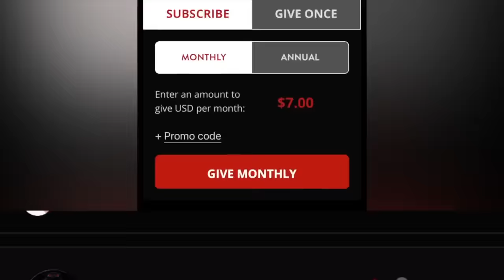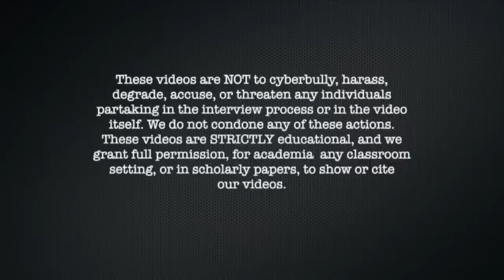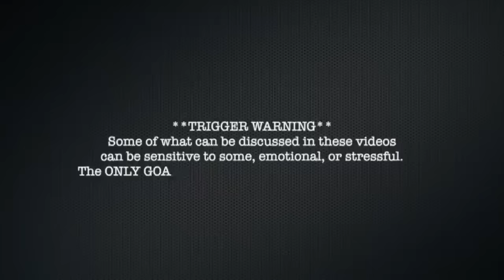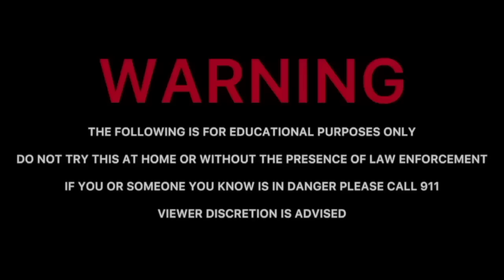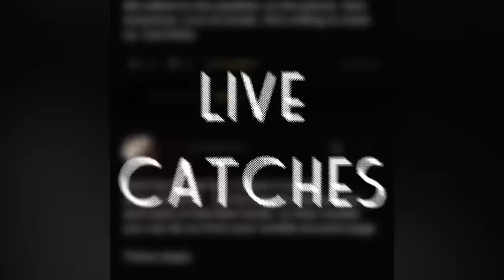ChiId Phorn Trader Wants To lmpregnate 11 Year OId GirI & MoIest Their Kid ARRESTED (Coshocton, OH)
00:00 Intro
4:00 Video
50:00 Cops